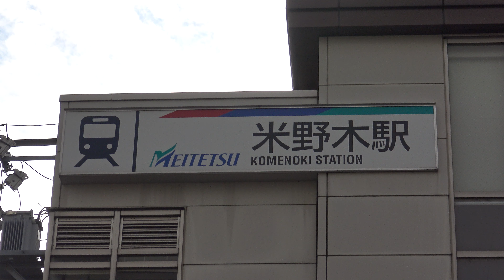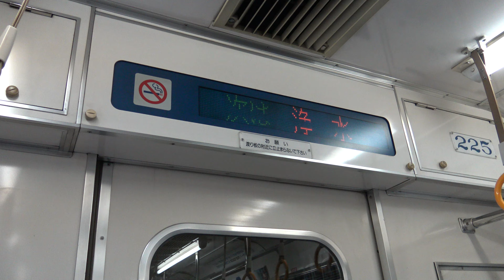【4K】【1編成のみオール三菱GTO】名鉄200系電車215F(三菱後期GTO-VVVF)到着・発車シーン集+乗車動画(走行音) 名鉄豊田線 米野木駅、地下鉄鶴舞線 原駅、赤池駅にて 2020.11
0:00 名鉄200系215F(三菱後期GTO-VVVF)発車シーン 地下鉄鶴舞線 原駅にて
0:28 名鉄豊田線 米野木駅にて
0:47 名鉄200系215F(三菱後期GTO-VVVF)到着・発車シーン 名鉄豊田線 米野木駅にて
2:18 名鉄200系215F 乗車動画
2:29 名鉄200系215F(三菱後期GTO-VVVF) 乗車動画(走行音) 名鉄豊田線 浄水⇒三好ヶ丘
5:07 名鉄200系215F(三菱後期GTO-VVVF)発車シーン 地下鉄鶴舞線 赤池駅にて